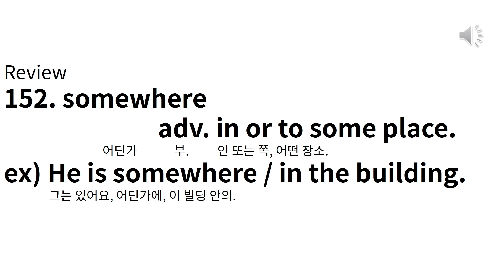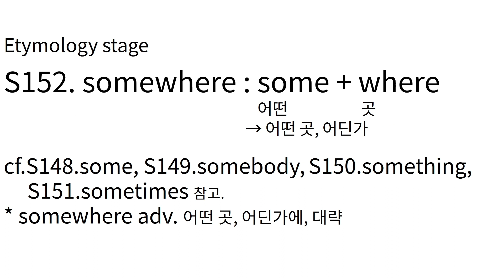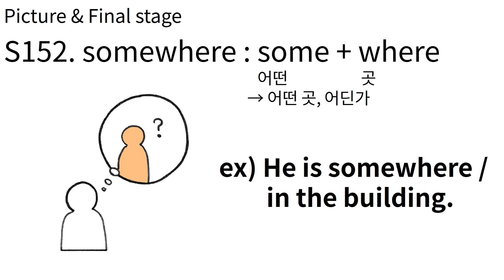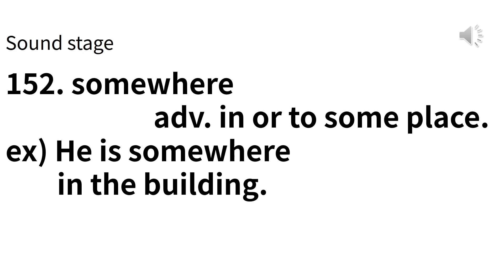E#474 S152 somewhere 그림으로 배우는 영어 어원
S152 somewhere